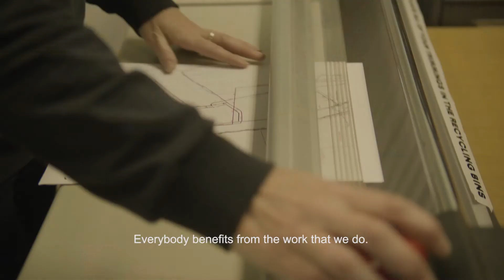ESB Networks Engineering Officer Sinead O'Keefe